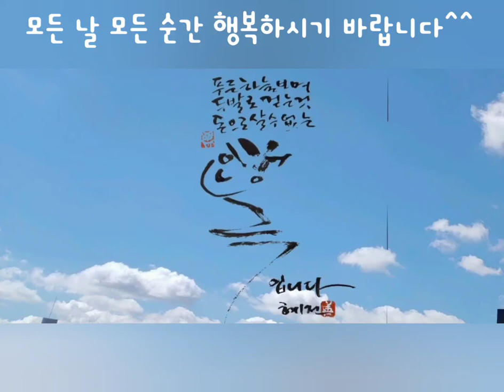혜전캘리그라피 - 2022년 임인년 호랑이해 달력 / 2022 calendar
지난 일년동안의 캘리그라피 12점을 골라 우리말로 된 달이름과 2022년 달력을 넣어 보았습니다
남은 한 달 잘 마무리 하시고
내년 임인년 (호랑이) 에도 건강과 행복을 기원합니다